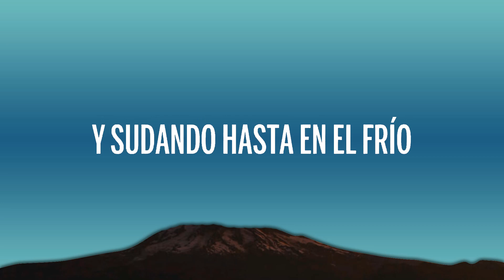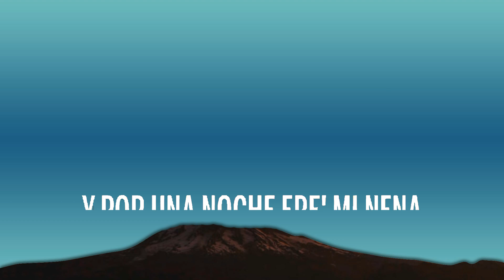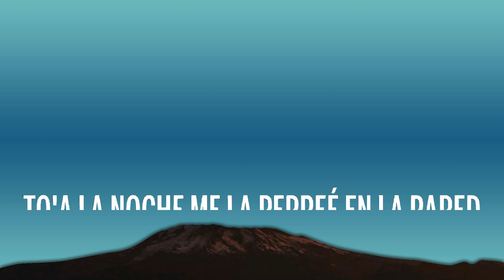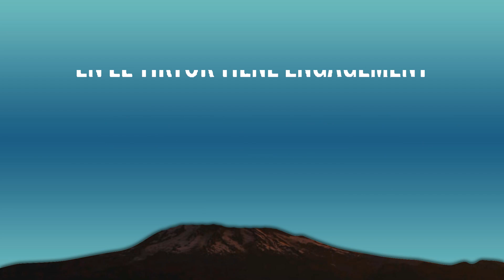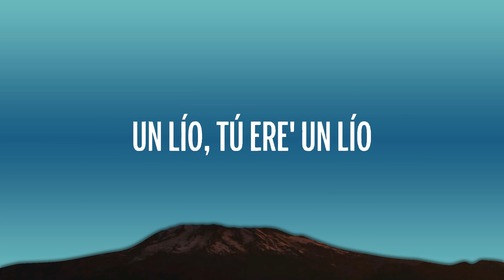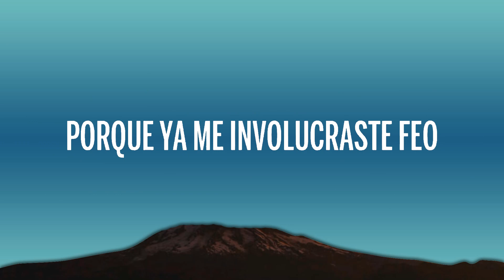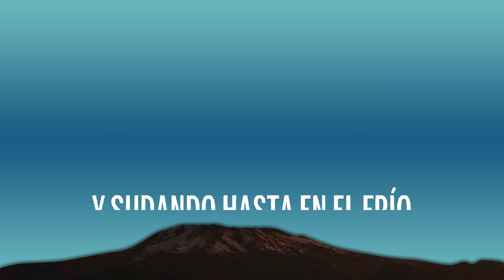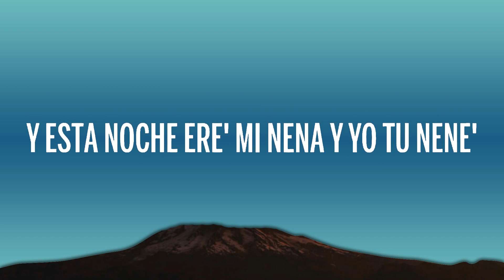Rauw Alejandro x Miguel Bose - SI TE PEGAS (Letra/Lyrics) | 1 Hour Version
🎵 Rauw Alejandro x Miguel Bose - SI TE PEGAS (Letra/Lyrics)
⏬ Descargar:

🎤 Letra: Rauw Alejandro x Miguel Bose - SI TE PEGAS

¿Qué tal si te pegas?
Y esta noche ere' mi nena y yo tu nene'
Pa' pasarla bien existen mil maneras
Y la que puede, puede, baby, tú sí puede'
To'a la noche me la perreé

Si te pegas
Y por una noche ere' mi nena y yo tu nene, ey
Puede que la nota sea un problema
Tú 'tás buscando que pa' casa yo te lleve
To'a la noche en la pared

Ella es de Carola, ella es del calentón
Se hizo las teta' y yo sendo apretón
No le sube el pantalón, en el carro escucha Don
En el TikTok tiene engagement porque ese culo está pulido
Un lío, tú ere' un lío
En la cama me imagino tú gritando el nombre mío
Y sudando hasta en el frío
Fuego, bebecita, 'tá prendía' en fuego
Querías venirte, yo te llevo
Porque ya me involucraste feo (Yeah, yeah)

[Coro: Miguel Bosé & Rauw Alejandro, Ambos]
Ey, ey, ah
Wepa, wepa y se te vio completa (Completa)
La nota te tiene suelta y coqueta
Estamo' en alta, alcohol y pepa'
Quiere' hacer maldades sin que nadie sepa

[Post-Coro: Miguel Bosé]
Yeah

[Refrán: Rauw Alejandro & Miguel Bosé]
Si te pegas
To'a la noche en la pared (Woh)

[Puente: Rauw Alejandro & Miguel Bosé]
To'a la noche me la perreé en la pared
To'a la noche ocupa'o, ocupa'o
To'a la noche me la perreé en la pared (Prr)
To'a la noche, to'a la noche (Yeah, yeah)

[Outro: Rauw Alejandro & Miguel Bosé]
Rauw Alejandro
Miguel Bosé
Wepa, wepa, wepa, wepa
Esto es PLAYA SATURNO, mami
¡Yah!
Eh
To'a la noche
To'a la noche
Wepa, wepa y se te vio completa